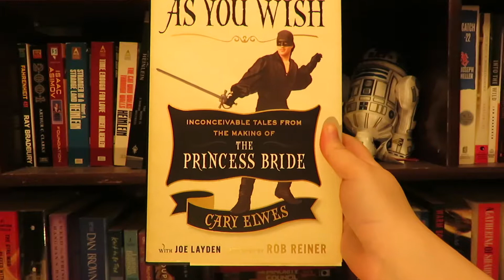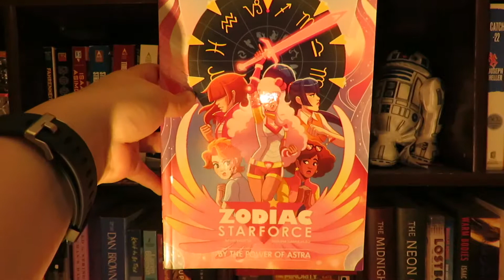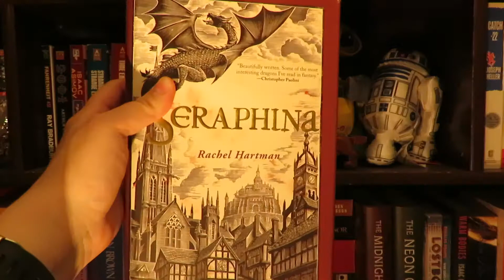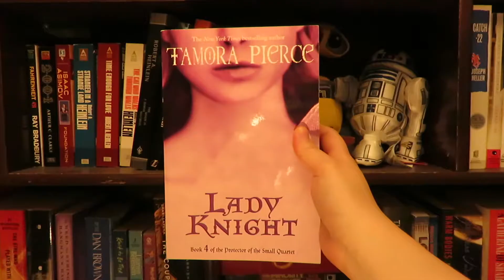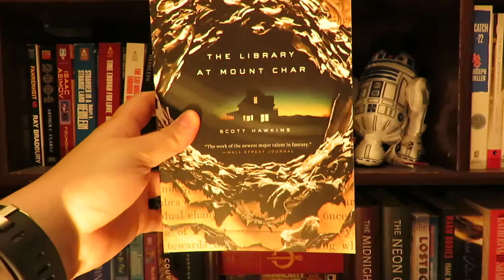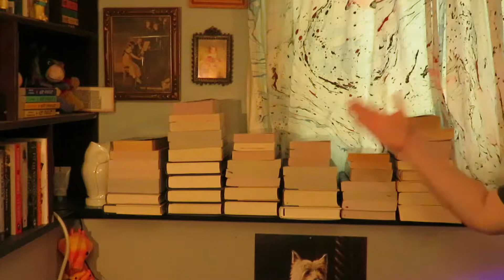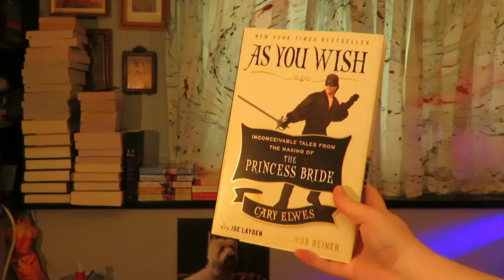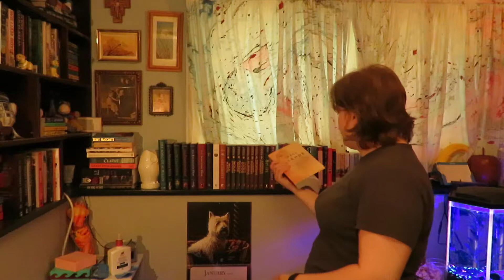Mid-Year Wrap Up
In my video I talk about all the books I've read between January and June! It was a good half of a year.